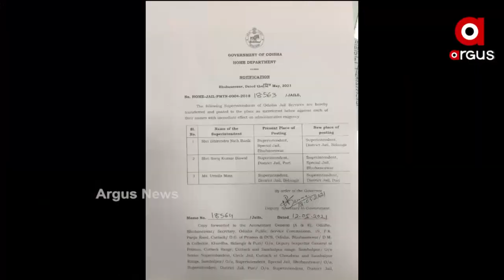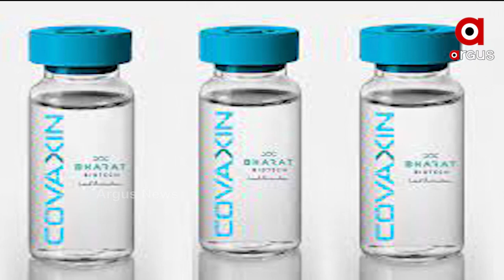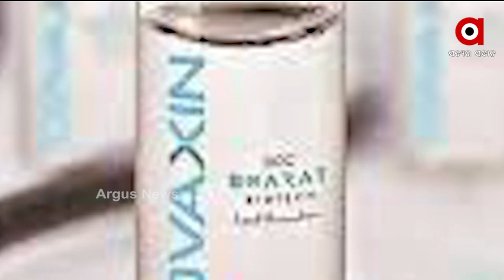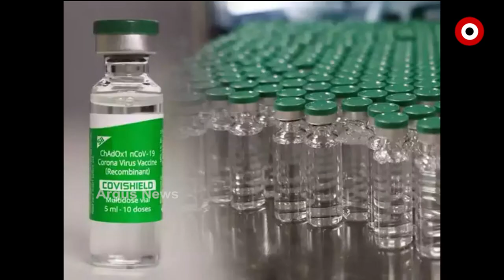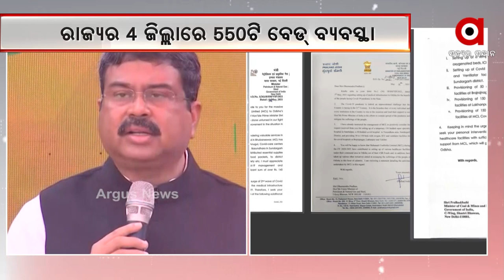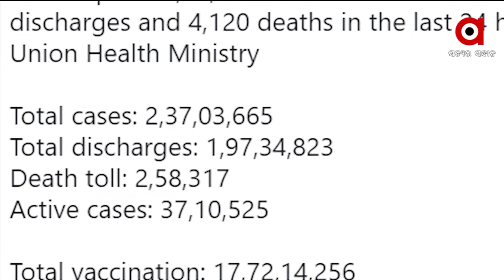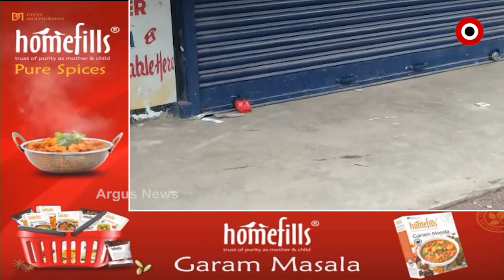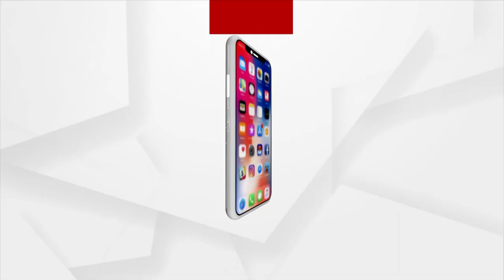Argus Update 1 PM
ଦାବି ପୂରଣ ନ ହେଲେ ବନ୍ଦ ରହିବ ମେଡିସିନ ଦୋକାନ..

ବଦଳିଲେ ଝାରପଡ଼ା ଜେଲ ସୁପରିଟେଣ୍ଡେଣ୍ଟ…

ଖୁବ୍ ଶୀଘ୍ର ଶିଶୁ ଓ ନାବାଳକଙ୍କ ପାଇଁ ଟିକା...

ପୋଲିସ ମାଡରେ ମୃତ୍ୟୁ ଅଭିଯୋଗ…

୪ ଜିଲ୍ଲାରେ ୫୫୦ଟି ବେଡ୍ ସହ ଆନୁଷଙ୍ଗିକ ବ୍ୟବସ୍ଥା…

ରାଜ୍ୟରେ ୧ ଲକ୍ଷ ଟିପିଲା ଆକ୍ଟିଭ୍ କେସ୍...